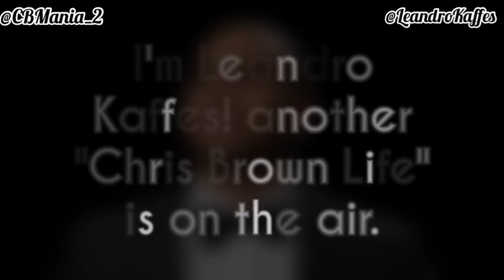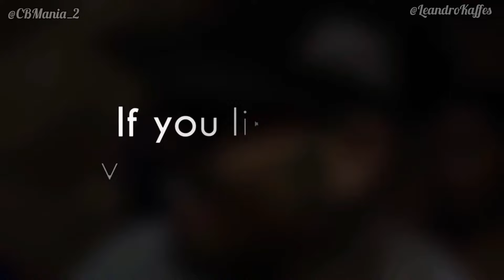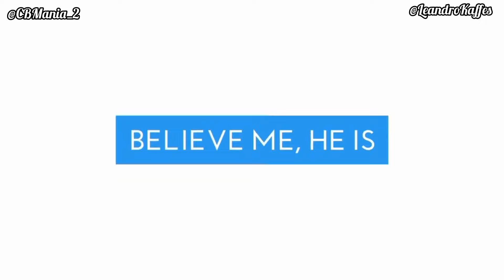Chris Brown Was Feeling Sensational in NYC (June 13, 2024)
Video of Chris Brown Was Feeling Sensational in NYC (June 13, 2024) 🔥💯

Chris Brown outside last night in NYC , Chris Brown in New York.

CB Mania! Team Breezy Forever ❤️💯

Chris Brown arriving, Chris Brown leaving, Chris Brown songs.

Chris Brown 11:11 tour. Chris Brown on tour 2024

Press Me Chris Brown music video